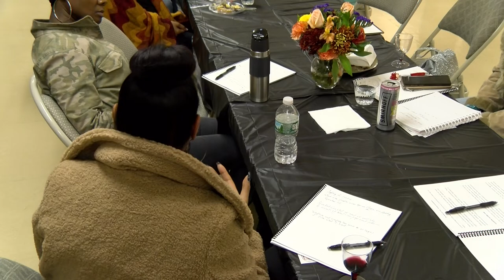Private Conversations 10/20/2019 Full Conversation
I am speaking about Harmonious and Productive Communication. I am sharing information about the first of 30 modules in my most recent book "The Roots of a Tree." This particular module focuses on the 6 basic guidelines for having a Conscious Conversation. This is the full conversation